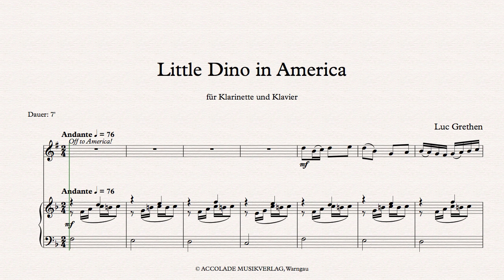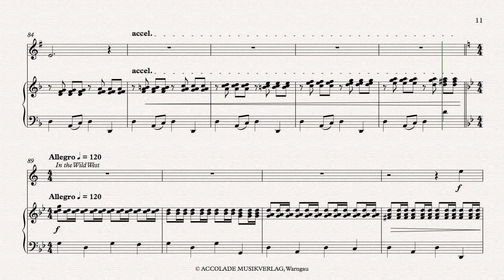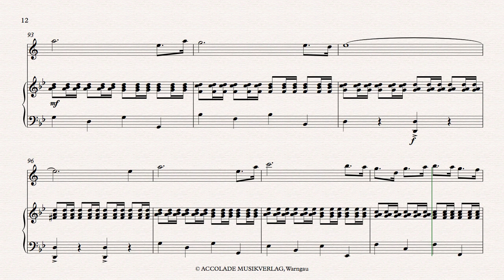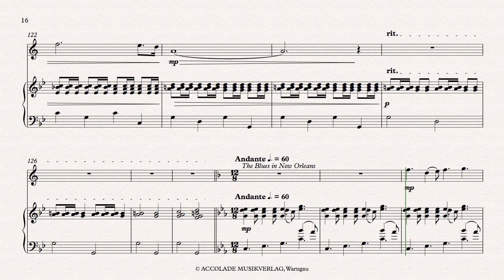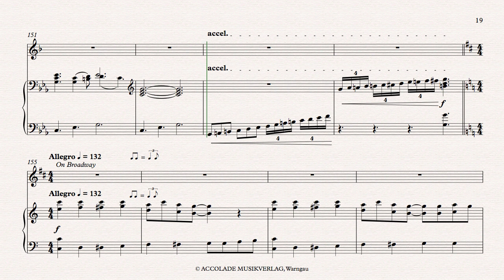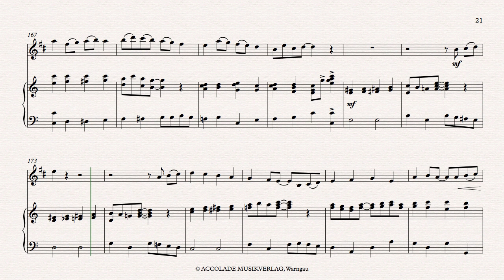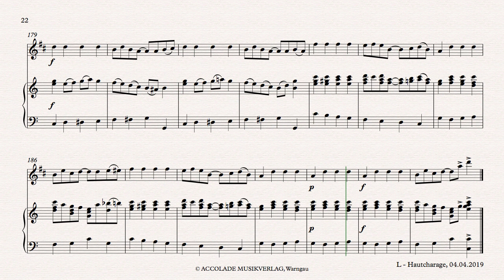Little Dino in America Klarinette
In the fifth episode of the Little Dino series our little hero visits America. Off to America!, Meeting the Indians, In the Wild West, The Blues in New Orleans, On Broadway, these are the different parts of this episode. The main musical motif that already characterized the protagonist in the former episodes recurs each time in a changed way in the continuation.